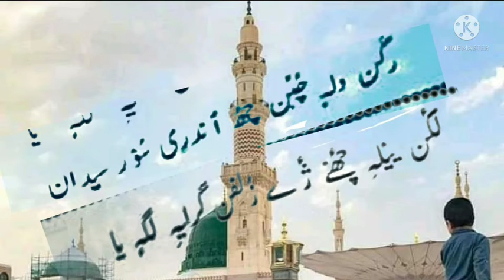Darood - e - Hazoor (s.a.w) ...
1 -Kalam i Sheikh ul Aalam (r. a)

2 - Latest bayans & naat shareef
other knowledgeable, interesting videos.